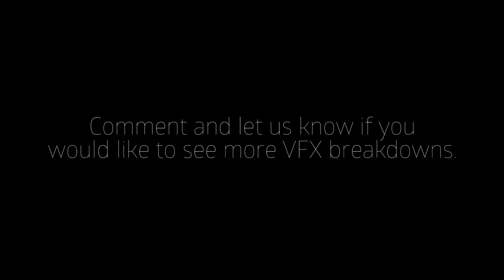How to Composite Actors into the Same Scene in After Effects (VFX BREAKDOWN) // Last Ditch Effort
Here's a quick VFX breakdown of a hopefully subtle effect from our latest short film, 'THE WAKE'.